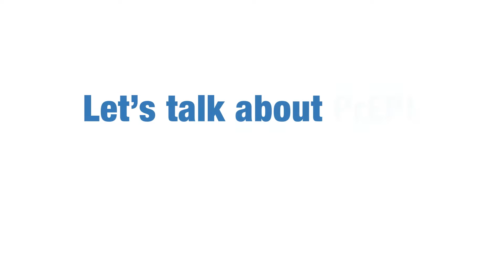Let's Talk About PrEP: Phoebe | NOLA Greater Than HIV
PrEP is a once-daily pill that helps protect against HIV. To learn more about PrEP in New Orleans, visit NOLAHealthLink.com

Greater Than HIV is a leading public information response to the U.S. domestic HIV / AIDS epidemic.